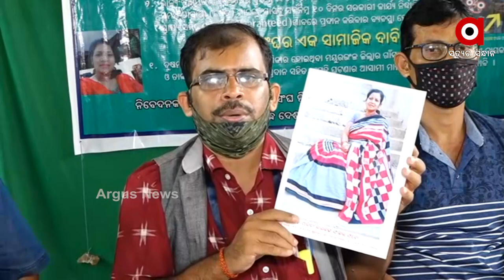ଗାଁ ସାଥୀଙ୍କୁ କୋଭିଡ ସହାୟତା ପ୍ରଦାନ ପାଇଁ ଦାବି କଲା ଓଡ଼ିଶା ଗାଁ ସାଥୀ ସଂଘ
ଗାଁ ସାଥୀଙ୍କୁ କୋଭିଡ ସହାୟତା ପ୍ରଦାନ ପାଇଁ ଦାବି କଲା ଓଡ଼ିଶା ଗାଁ ସାଥୀ ସଂଘ ମିଳିତ କ୍ରିୟାନୁଷ୍ଠାନ କମିଟି ।  ଏହାସହ ମୟୁରଭଞ୍ଜ ଜିଲ୍ଲା ହାତିବାରୀ ଗ୍ରାମର ଗାଁ ସାଥୀ ମାନିନୀ ନାୟକଙ୍କୁ ଅପହରଣ ପରେ ହତ୍ୟା କରାଯାଇଥିବା ସଂଘ ପକ୍ଷରୁ ଅଭିଯୋଗ । ଏନେଇ ସଂଘ ପକ୍ଷରୁ ଏକ ସାମ୍ବାଦିକ ସମ୍ମିଳନୀରେ ମୁଖ୍ୟମନ୍ତ୍ରୀଙ୍କ ନିକଟରେ ଦାବି କରାଯାଇଛି ।